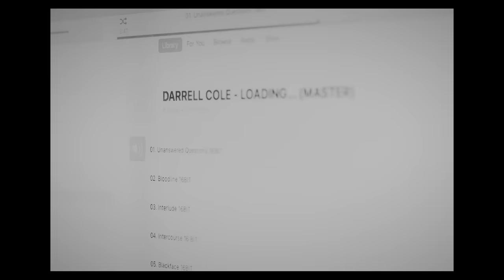Darrell Cole - Unanswered Questions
Directed by Jacowbski

Music video by Darrell Cole performing Unanswered Questions
(C)2018, Darrell Cole